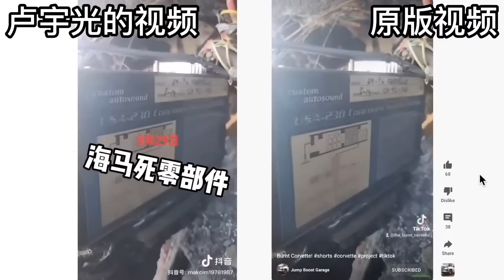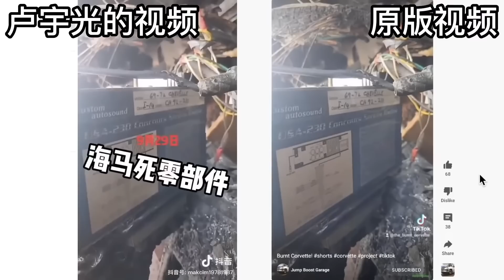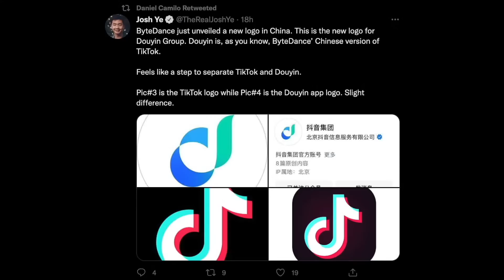China Just Got Busted Again. This is Getting Embarrassing!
Embarrassing, humiliating, shameless and any other adjective you can think of!